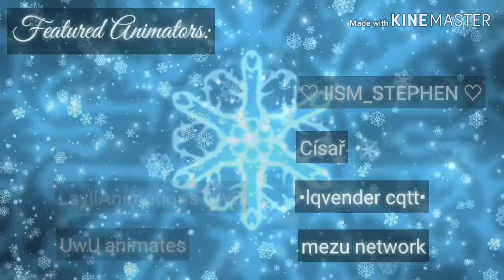Nutcracker | Meme | A Christmas Big Collab/MAP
Aaaaaaaaaaaaaa-- omfg!! Its done slkwjs

Anyways yall i hope you all have a good Christmas and a happy new year, bai!
(Yes i know its fuckin early)